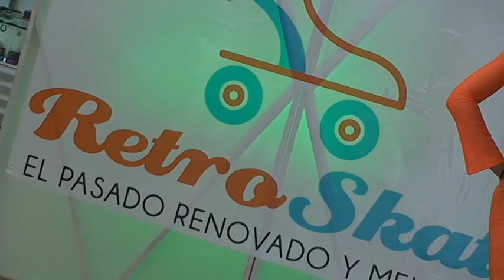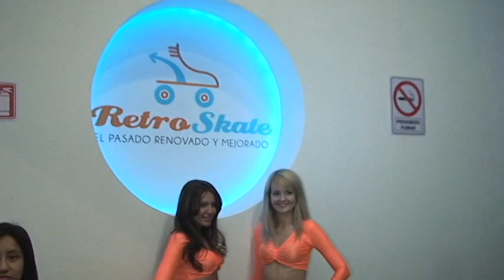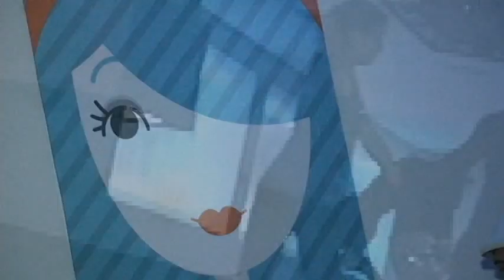Inauguración RetroSkate Mexico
Se realizó la inauguración de RetroSkate Mexico en una de las plazas mas importantes de Latinoamerica.

Dentro de la Inauguración
RP Claudia Clement

Edecanes de Agencia Fabiola Dance

Producción de Animación y Video F&FVideo

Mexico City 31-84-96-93